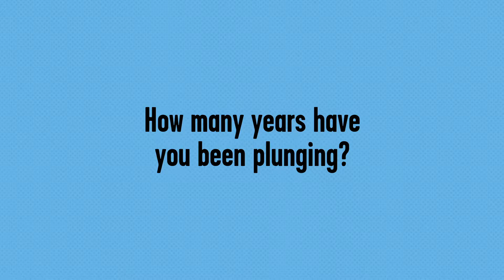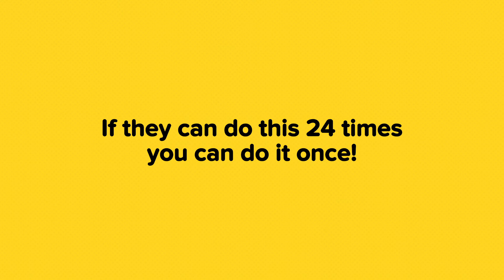Super Plungers: Jennifer Franciotti & Adam Hays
ARE YOU UP FOR THE CHALLENGE? As part of the elite Super Plunge Pack, you’ll enjoy a VIP experience complete with custom Super Plunge swag, a full 24 hours of fun and entertainment, the chance to develop one on one relationships with Special Olympics athletes, and so much more.